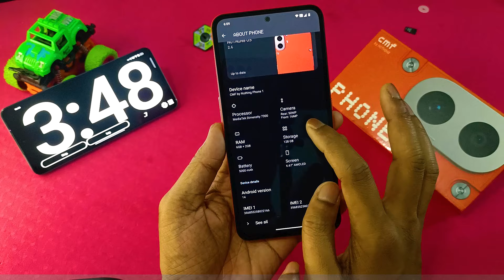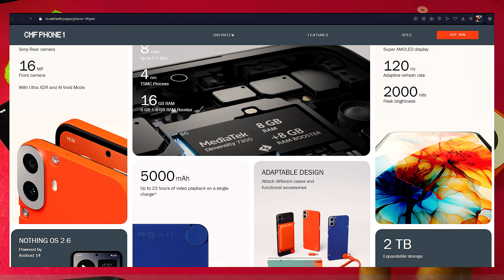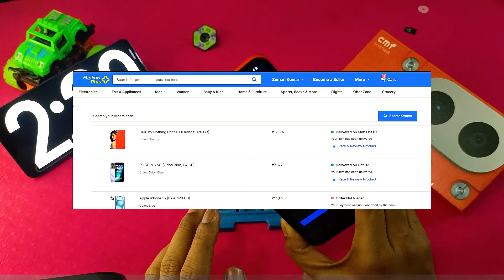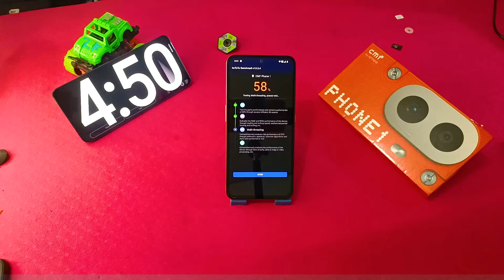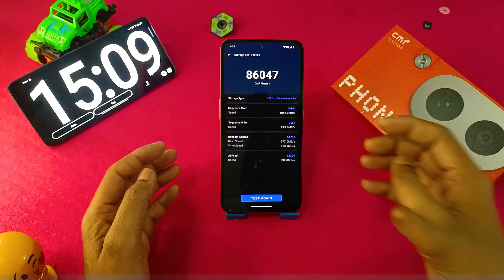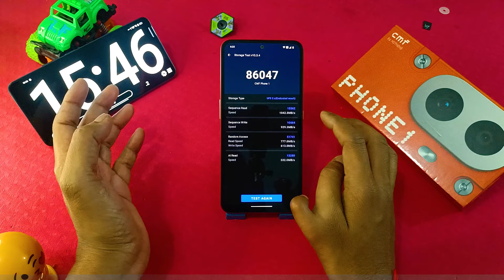CMF Phone 1 Antutu Benchmark Test After Update | CMF Phone 1 Honest Review After One Day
If you like my honest review & want to support the channel financially you can PhonePe Gpay UPI  suman.unboxed@dbs CMF Phone 1 Antutu Benchmark Test After Update | CMF Phone 1 Honest Review After One Day

Topic Covered:
1- CMF Phone 1
2- CMF Phone 1 Review
3- CMF Phone 1 Full Review
4- CMF Phone 1 After Use
5- CMF Phone 1 Price

Ye smartphone aata hain MediaTek Dimensity 7300, 120Hz LTPS AMOLED Screen, 50MP Dual Camera ke sath to aap ye video ant tak dekhiye aur video ko like and share karna na bhoole.

CMF Phone 1 90 Fps Gaming After Update
CMF Phone 1 long term review in hindi
review cmf phone 1 after update